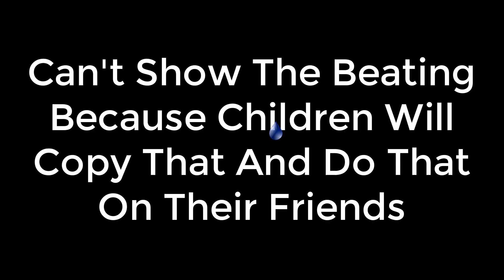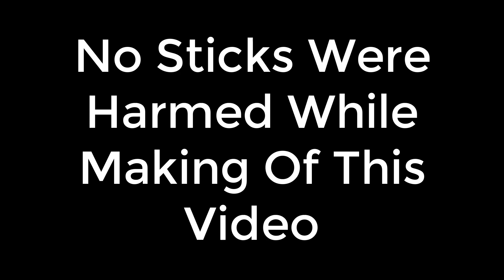LOCKDOWN! SHORT ANIMATION FILM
My Setup-

Processor- Intel 8Th Generation I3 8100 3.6GHZ Quad Core/ 4 Core/ 4 Threads / Coffee Lake

Mother Board- Gigabyte H310M-H HDMI and VGA Port Ultra Durable motherboard with 8118 Gaming LAN, Anti-Sulfur Resistor, Smart Fan 5

Ram (16  GB Means 2 8GB Ram Sticks) - Corsair Vengeance LPX 8GB DDR4 3000Mhz for Intel 7th, 8th Gen & Ryzen Series Motherboard, High-Speed Ram CMK8GX4M1D3000C16

Graphic Card- ASUS Cerberus GeForce GTX 1050 Ti 4GB OC Edition GDDR5 Gaming Graphics Card (Cerberus-GTX1050Ti-O4G)

Power Supply- Corsair VS550 550W Active PFC 80 Plus Power Supply (Black)

HHD- Western Digital WD10EZEX 1TB Internal Hard Drive for Desktop (Blue)

SSD-WD WDS120G2G0A 120GB 2.5-inch Internal SSD (Green)

CPU Case- Corsair Carbide Series CC-9011050-WW Mid-Tower Steel Gaming Case with Red LED (Black)

CPU Case Optional Fan (Max 5 Fans Can Be Used But I Used Only 2 Front Fans)-Circle 120 mm 15 LED Silent Cabinet Cooling Fan (Black)

Accessories-

Controller - PS3 DUALSHOCK 3 WIRELESS CONTROLLER (BK)

Track Pad (Used For Making Animations) - Huion H430P OSU Graphics Tablet with 4096 Pen Pressure and 4 Shortcut Keys

Key Board And Mouse Set-  Redgear Manta MT21 Gaming Keyboard and Gaming Mouse Combo (Black)

Headset (with mic) - Cosmic Byte Kotion Each Over the Ear Headsets with Mic & LED - G2000 Edition (Blue, Rubberized Texture)

Mic (NEW)